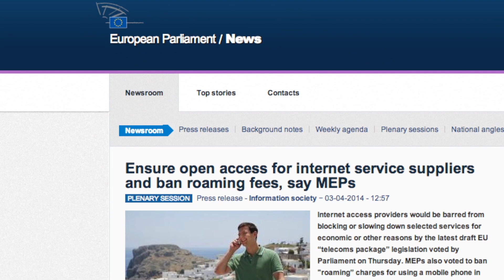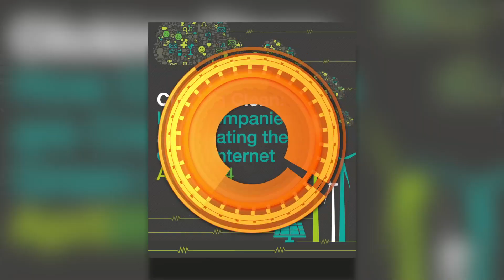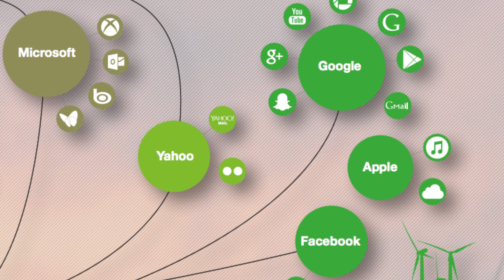PCMag Live 04/03/14: Greenpeace Rates Tech Companies & EU's Stand on Net Neutrality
PCMag Live for Thursday, April 3, 2014 is hosted by Dan Costa and Jill Duffy.

In our Headline News segment, Dan and Jill celebrate the European Union's recent legislation that ensures "net neutrality" across the continent. Greenpeace released their annual report on which tech companies have green data centers and Elon Musk wants Tesla cars to be without any mirrors.

Our readers love to ask Jill what fitness devices are the best. The answer depends on what you want to use it for.

Finally, we always pull One Cool Thing off the shelves of the PCMag Labs, and today we spend some quality time with the Amazon Fire TV.

Give today's video a spin and catch up on past episodes via our YouTube Channel.